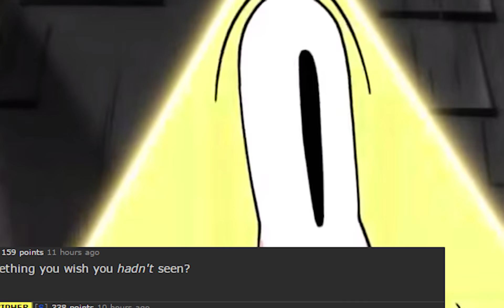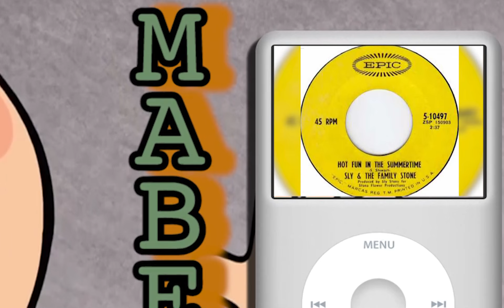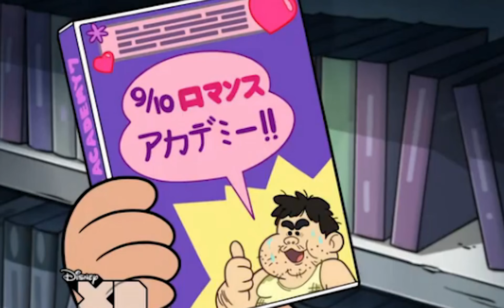Gravity Falls' Mabel and Dipper's Playlist?! - (Tooned Up S2 E28)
Admit it, you've wondered if your music taste would be similar to Dipper or Mabel's from Gravity Falls. These two kids are everything we wished we had been growing up: fun, loyal, brave, and above all else, going on crazy magical adventures in order to save the world. You know, normal kid stuff. So why wouldn't you want to have a playlist full of Mabel's favorite hits, or all of the BABA songs Dipper listens to on repeat? That's why our guest host Wonchop is here to give us some possible musical selections from the Pines twins!

Credits
Written by: Kirsten Carey & Tim Jablonski
Hosted by: Wonchop
Edited by:  Melissa Myser & Alisa Karchemsky
-Terrible Secrets Revealed For An Instant By A Flash Of Lightning
-4ever is not _(instrumental_).mp3
-80 Reloaded.wav
-80s Rager.mp3
-A Little Bad.mp3
-Angry Boys.mp3
-Concentrate, But Not Too Hard.mp3
-Copper Hat.wav
-Digital Funk Underscore.wav
-Disco Funk.wav
-Down The Border.mp3
-Eighties Vibe.wav
-Frank's Place (1).wav
-Funk Soul Summer.wav
-Indie Rock Sensation.wav
-Indie Shoegaze.wav
-Indie Smash.wav
-Jdilla TYpe EXperimental.mp3
-Midnight _Marauder.wav
-Modern Rock Background.wav
-Mood Changes.wav
-Move_Your_Feet.wav
-My Friends.mp3
-Saturated Fully.wav
-Shepard Tone.mp4
-Space Rock Odyssey.mp3
-Sweet Dreams.mp3
-Synth Rock Ballad.wav
-Take A Chance.mp3
-TGIF.mp3
-Thinking Big.wav
-Ticketing Agent.wav